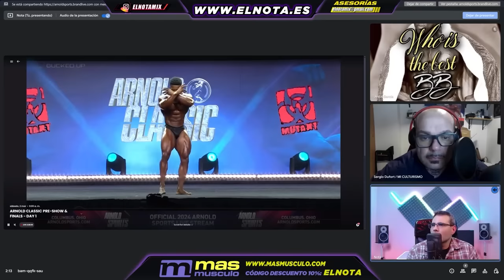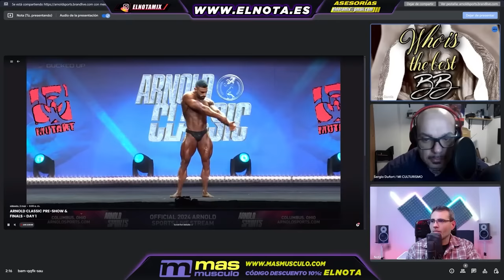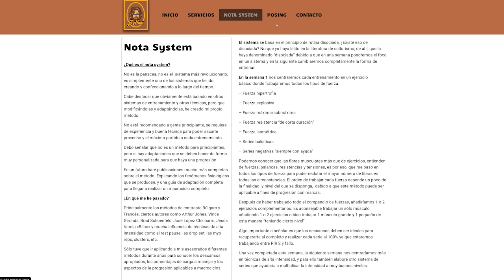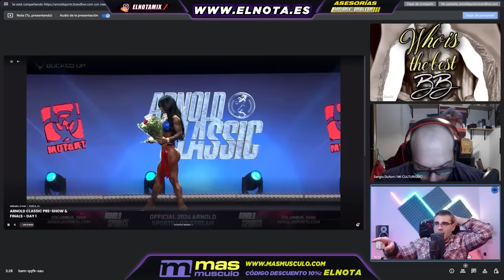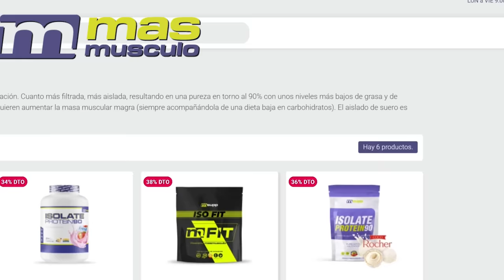Arnold Classic 2024. Resumen del directo. RESULTADO SORPRENDENTE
La polémica está servida, el resultado te va a sorprender.
Hadi Choopan con un físico BRUTAL, ¿puede ganar Samson?

¿Tu que opinas? os leo en los comentarios mis notas.

Este video es un resumen de un directo, te dejo el link para que lo veas completo